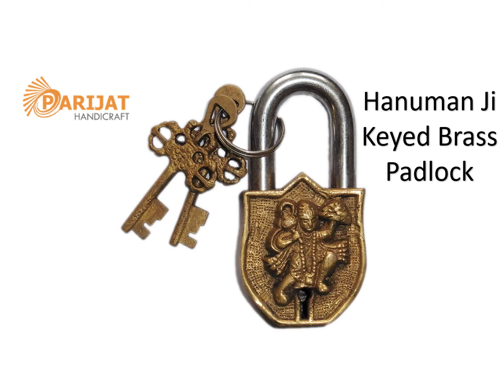Brass padlock keyed statue engraved door lock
Brass padlock keyed statue engraved door lock a wide range of vintage look door locks.